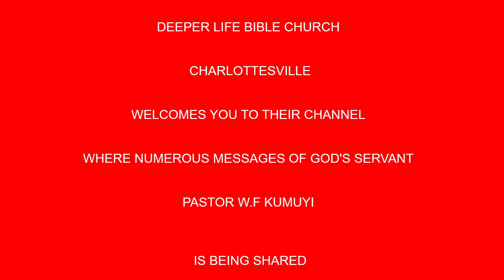CHRIST'S INTERPRETATION OF GOD'S LAW BY PAS W F KUMUYI